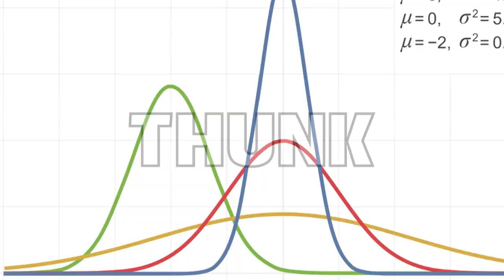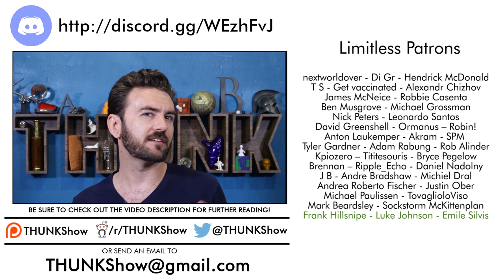209. Intellectual Humility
It's hard to imagine two subreddits more different than IAmVerySmart & Change My View, & the difference is clear: intellectual arrogance/humility. But what is that, exactly?

Stepping Outside the Echo Chamber: Is Intellectual Humility Associated with Less PoliticalMyside Bias? (Bowe et al, 2021)

The Nobel Disease: When Intelligence Fails to Protect against Irrationality (Basterfield et al, 2020)

Intellectual Humility: An Introduction to the Philosophy and Science (Church & Samuelson, 2016)

20 of the Greatest Blunders in Science in the Last 20 Years (Newman, 2000)